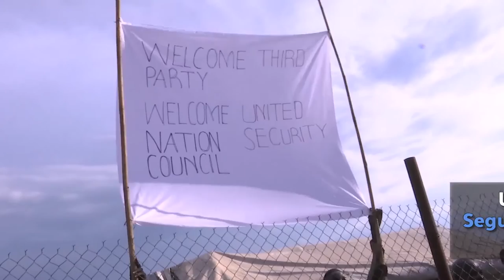Resumo semanal da ONU em imagens #103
Países do G20 debatem ações para a promoção Agenda 2030; ONU atua nas frentes diplomática e humanitária no Sudão do Sul; e a crise de novos deslocados no Afeganistão – estes são os destaques do resumo semanal da ONU em imagens.